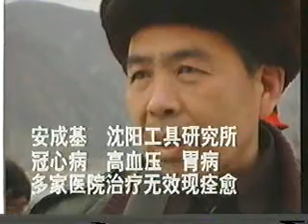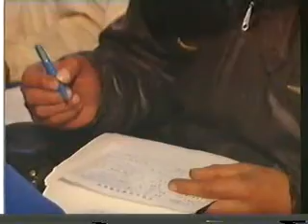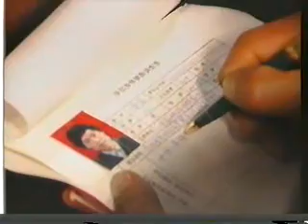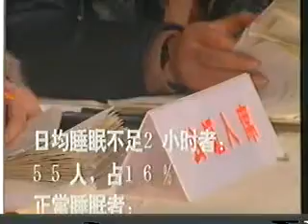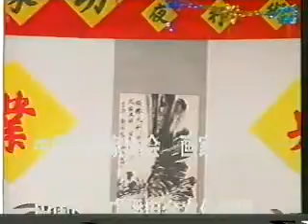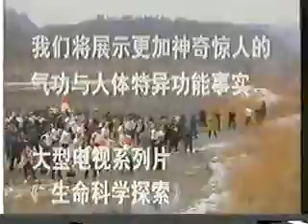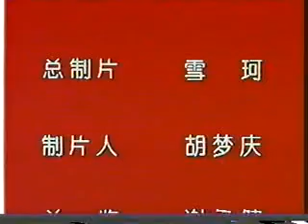Super Power of Humanity Research: God Is Me -神是我我是神 12 of 24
A Chinese documentary about super power within humanity. 12th episode.